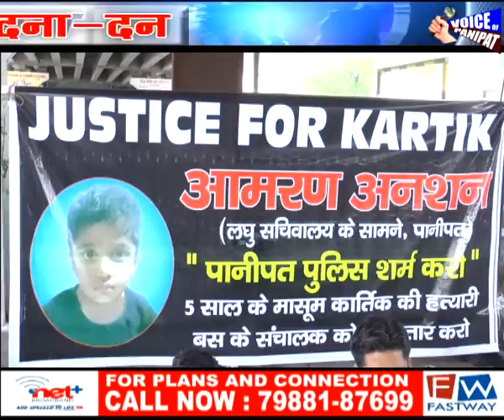PANIPAT DANA DAN 18 APRIL 19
✍️ *संदिग्ध परिस्थितियों में गायब हुए व्यापारी के बेटे का नही लगा कोई सुराग*

✍️ *बीएमए के राष्ट्रीय अध्यक्ष राजीव आहूजा आप पार्टी में शामिल, लड़ सकते है चुनाव*

✍️ *फेक्ट्री मालिक को बंधक बना लूट की वारदात को अंजाम देने वाले गिरोह के छह सदस्यों को सीआईए-1 की टीम ने किया काबू*

✍️ *हुड्डा लैंड की जमीन पर अवैध तरीके से खोले जा रहे शराब के ठेके को अधिकारियों ने हटाया*

✍️ *आईपीएल मैच पर सट्टा लगाते हुए काबू किए गए दो आरोपियों को भेजा गया दो दिन की रिमांड पर*

✍️ *पांच साल के मासूम कार्तिक के परिजनों को पुलिस और प्रशासन ने दिया आश्वासन, टूटा अनशन*

✍️ *134 ए के तहत विद्यार्थियों द्वारा दी गई परीक्षा के परिणाम में देरी होने के चलते गुस्साए अभिभावक*

✍️ *मुख्यमंत्री द्वारा किया गया वादा पूरा नही होने पर डॉक्टर भीमराव अंबेडकर भवन निर्माण संघर्ष समिति ने उपायुक्त को सीएम के नाम सोंपा ज्ञापन*